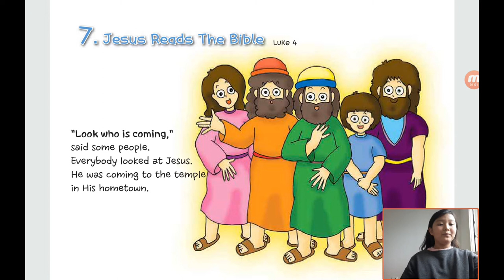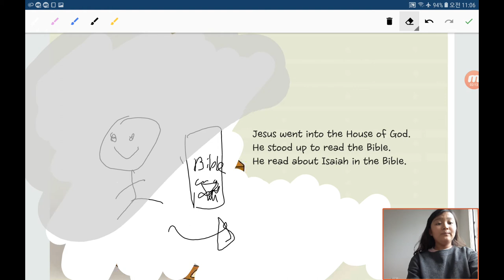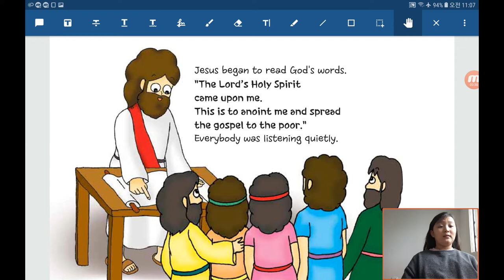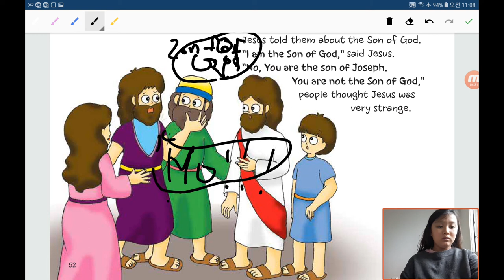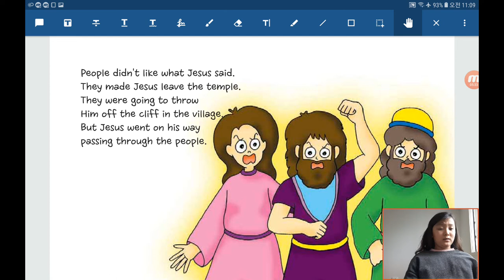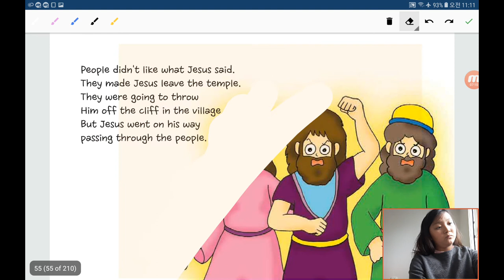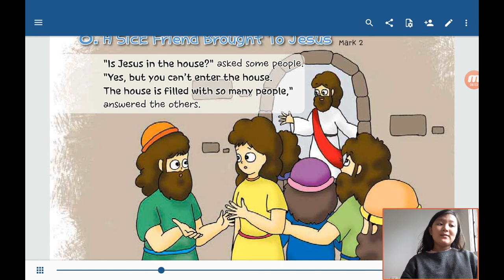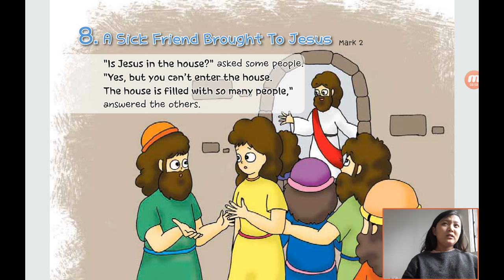‹Kids›Grace：원더풀스토리 20191116, 사람들이 하면 안되는 일들을 했어요